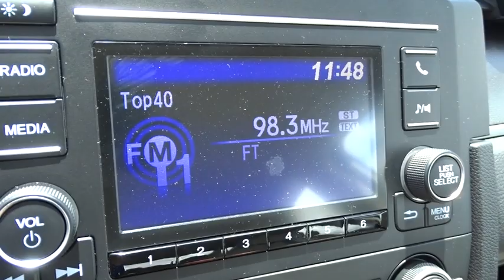2019 Honda Civic Sedan Homestead, Miami, Kendall, Hialeah, South Dade, FL 61265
Platinum White Pearl New 2019 Honda Civic Sedan available in Homestead, Florida at Largo Honda. Servicing the Miami, Kendall, Hialeah, South Dade, FL area.
2019 Honda Civic Sedan LX - Stock#: 61265 - VIN#: 2HGFC2F64KH561794

Largo Honda
554 NE 1st Ave

SAVE AT THE PUMP!!! 38 MPG Hwy! This great Civic is just waiting to bring the right owner lots of joy and happiness with years of trouble-free use. Hey!! Look right here! Safety equipment includes: ABS, Traction control, Curtain airbags, Passenger Airbag, Daytime running lights...Other features include: Bluetooth, Power locks, Power windows, CVT Transmission, Climate control... Largo Honda Home Delivery for Less!